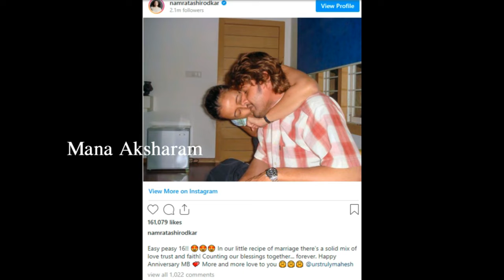Mahesh Babu and Namrata Shirodkar Celebrate 16th Wedding Anniversary | Mana Aksharam